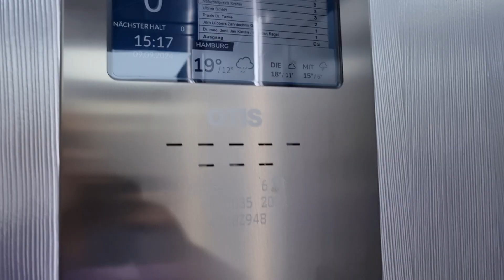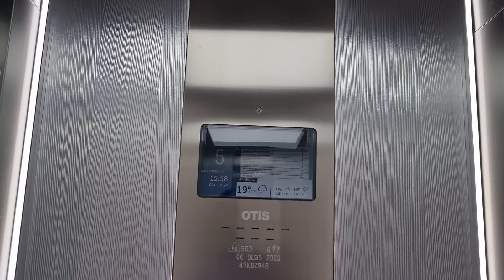Fahrstuhl OTIS Gen2 Life im Praxishaus Große Bleichen 31 Hamburg